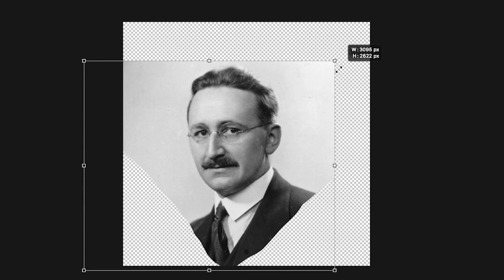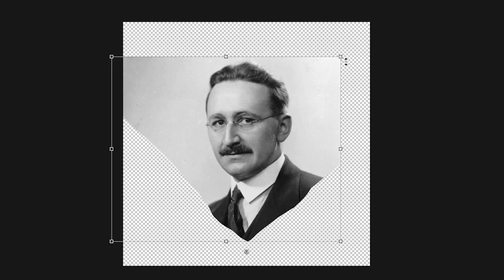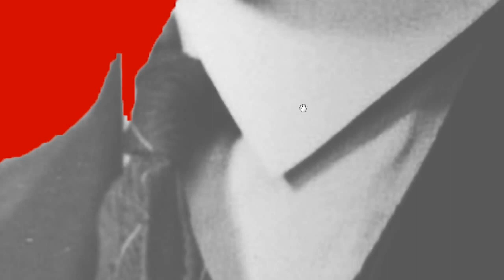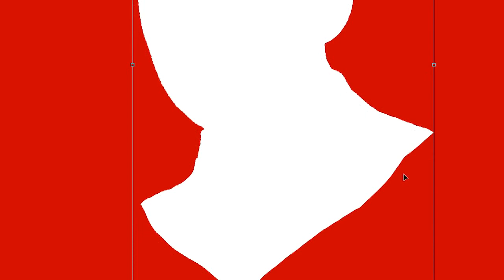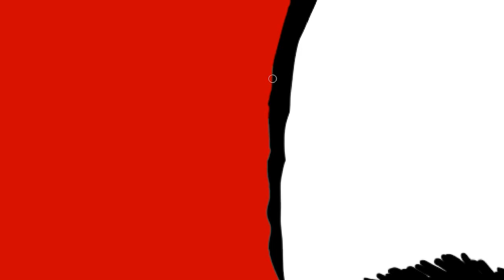friedrich august von hayek | speed drawing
from the anyone but che series

thank you#speeddrawing